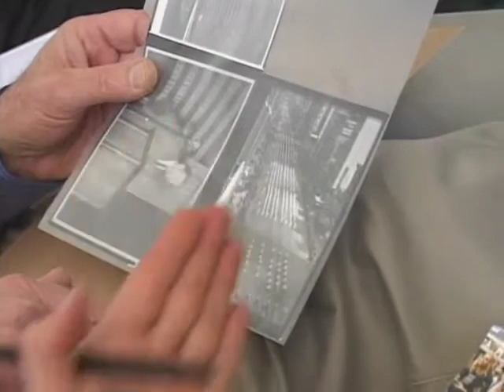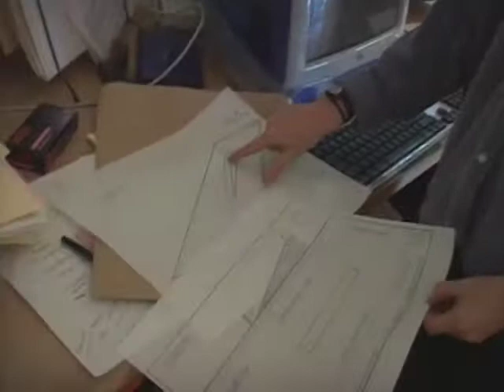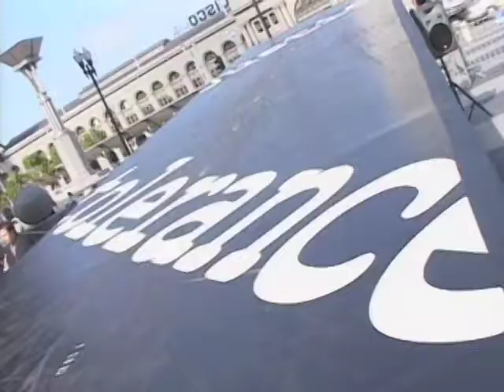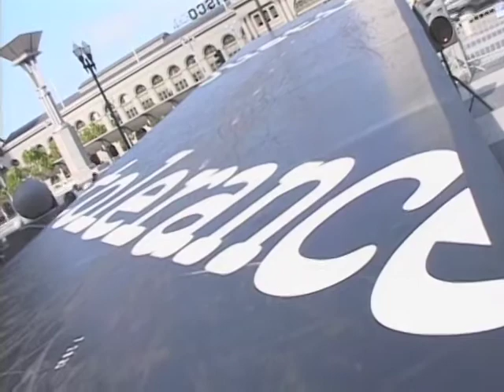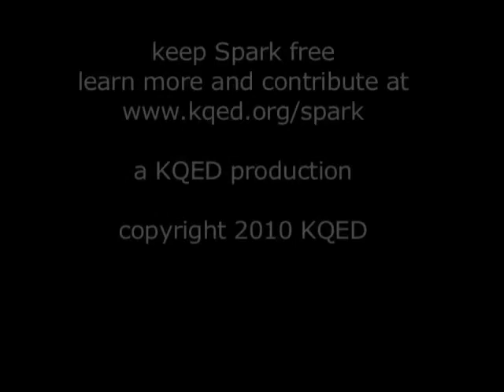KQED Spark - Jo Kreiter's Flyaway Productions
See how aerial dancer Jo Kreiter weaves the history of San Francisco into "How to Be a Citizen." Original air date: January 2004.